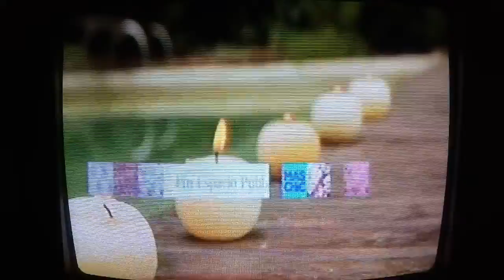Música de MÁS CHIC TV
Si has sufrido alguna ruptura amorosa, no te desilusiones y aprende más # Loquenotedicencuandoteenamoras/